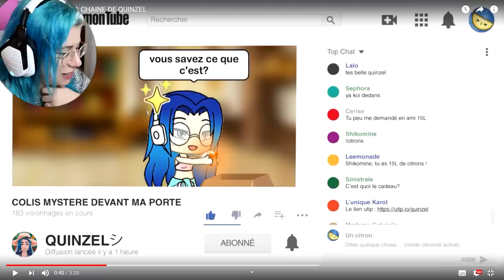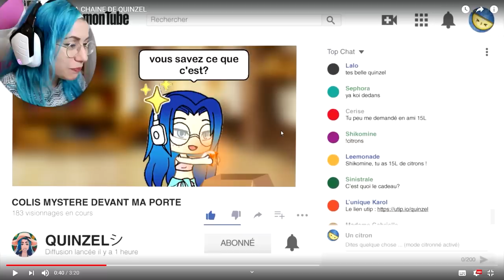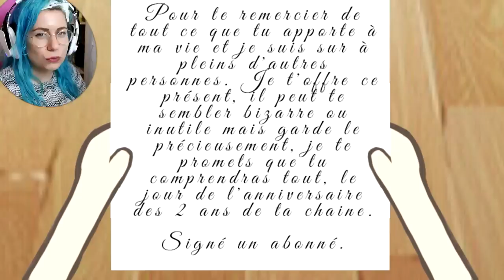JE RÉAGIS A VOTRE GACHA LIFE ! GLMM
🍋 Kuku ! Nouvelle vidéo gacha life ! Je réagis à un gacha life que vous m'avez envoyé pour les 2 ans de ma chaîne. Exceptionnellement je réagis à un GACHA sur cette chaîne, mais les réactions suivantes et mes histoires gacha life sont sur ma chaîne gacha ici :